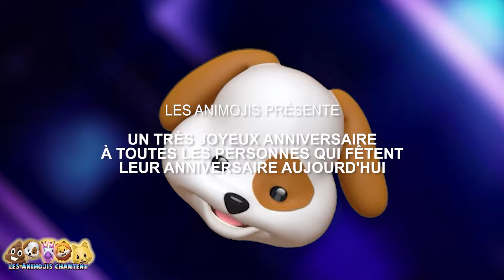LES ANIMOJIS - LA CHANSON JOYEUX ANNIVERSAIRE 2023